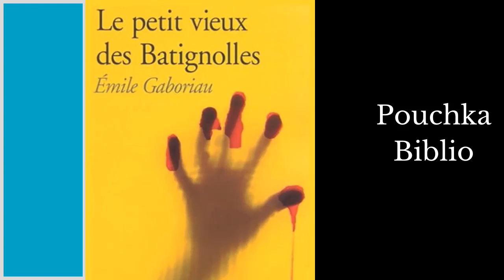Livre Audio: Le Petit Vieux des Batignolles - EMILE GABORIAU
Le Petit Vieux des Batignolles, une histoire policière, écrite à la fin du Second Empire, avec un crime, une enquête et un coupable confondu par un agent de sûreté qui procède exactement comme procèderont les Sherlock Holmes, Hercule Poirot et Maigret …

Litterature Audio